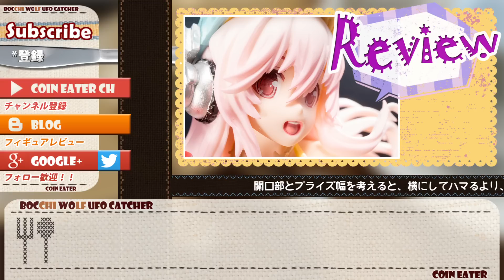すーぱーそに子 SQフィギュア ～きゃんぱす☆らいふ～ - ちるふのUFOキャッチャー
『君とアーム繋いで飛びたて』

【作品】SUPER SONICO
【キャラ】すーぱーそに子
【ブランド】SQ（バンプレスト）